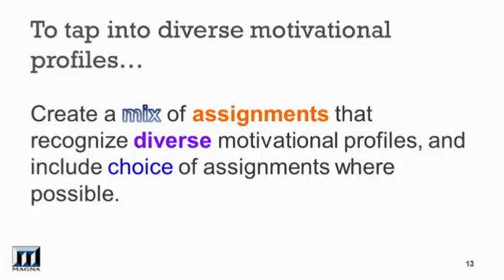Designing Online Learning to Spark Intrinsic Motivation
This Magna Online Seminar helps you engage your students so they rediscover their natural curiosity and drive to learn. Learn how to incorporate specific instructional strategies that help students align their personal goals with your course content so that they see the value in learning what you are teaching. Led by Rebecca Zambrano, M.A., is the Director of Online Faculty Development at Edgewood College.